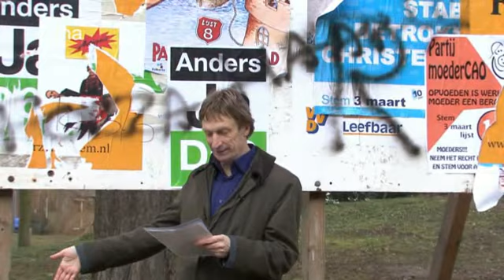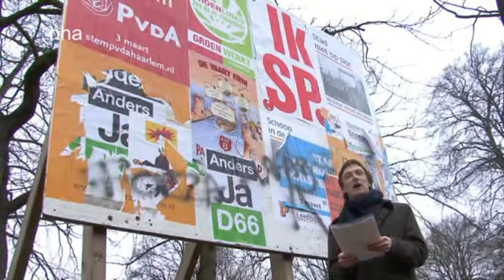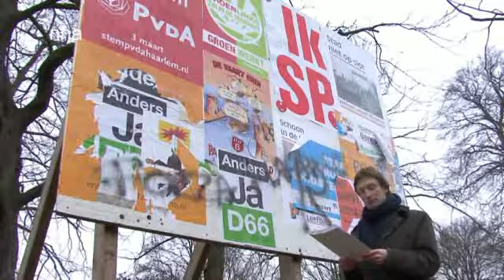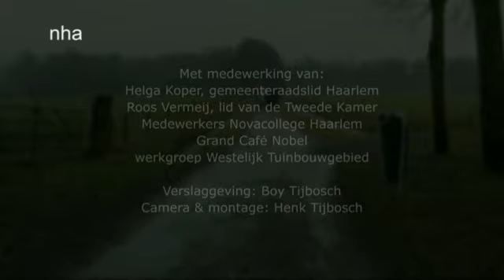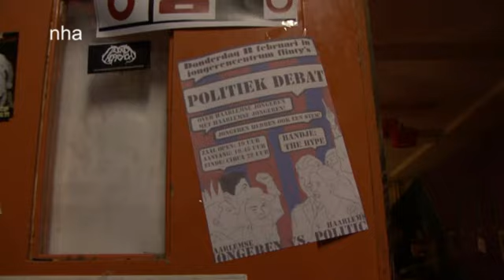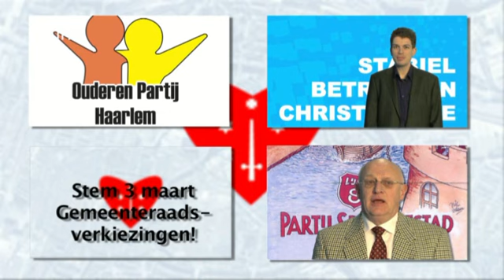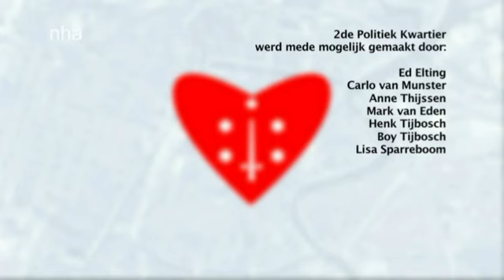Het 2de Politieke Kwartier (feb. 2010)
met de volgende onderwerpen:

- Voorstellen Christen Unie, Partij Spaarne Stad en Ouderen Partij Haarlem
- Column Marius Jaspers
- Interview met Helga Koper raadslid PvdA
- Interview met Laura Bes, organisator politiek debat

Haarlem 105 TV
datum: februari 2010